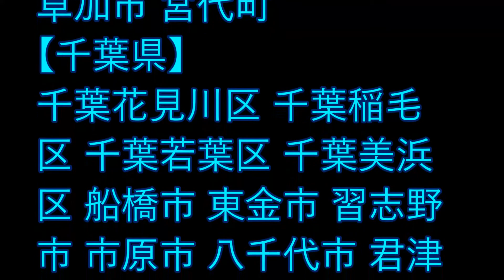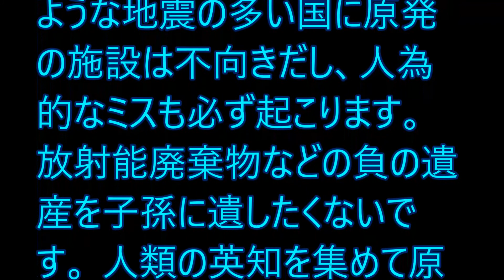地震 千葉 Ｍ4 2 震度2 2018仕事始め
🔴☟人気動画集☟🔴
特別展「始皇帝と大兵馬俑」 国立国際美術館  大阪・中之島　開催中　10月2日まで
でんでらりゅうば　ＣＭ　仲里　長崎弁童歌　ルーツ　旅順港　日露戦争 Hirose at Russo-Japanese War
キム　ソンイ　김송이　KIM Song I　北朝鮮　卓球シングル銅メダリスト　カットマン
有村架純　あまちゃん　兵庫伊丹出身　有働　関西弁トーク　いい　あさいち　Kasumi Arimura

↓こちらもいかがですか。↓
テレビで見ました！